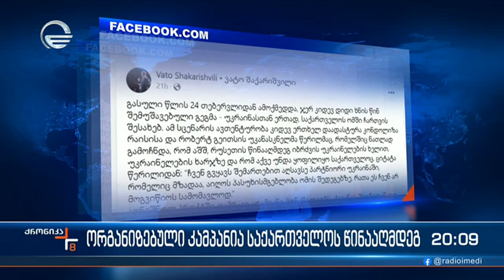რადიკალები ქვეყნის რყევას შიგნიდან ცდილობენ, გარეთ კი ლობისტები ეხმარებიან